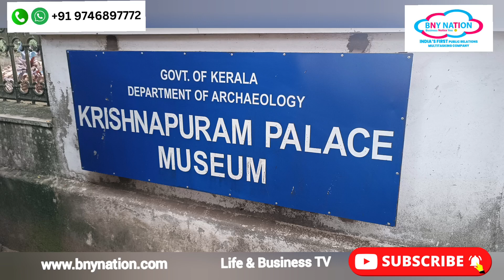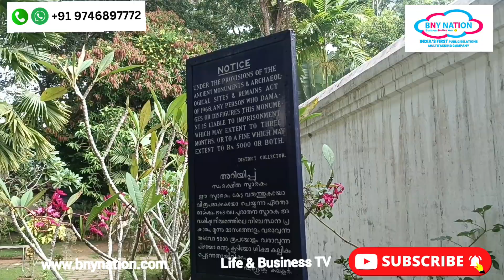കൃഷ്ണപുരം കൊട്ടാരത്തെകുറിച്ച് 6 മിനിറ്റിനുള്ളിൽ അറിയാം | Krishnapuram Palace|18th Century Palace 🐎✌️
"Beautiful Krishnapuram Palace is the asset of India"

The Krishnapuram Palace was built in the 18th Century by Anizham Thirunal Marthanda Varma the Travancore Kingdom.

          The palace is maintained by the Kerala State Department of Archaelogy.

Holiday at Krishnapuram Palace
We are at Krishnapuram Palace
Family Time at Krishnapuram Palace
Gajendra Moksha mural Palace
Largest mural Kerala Palace
Travancore Anchal Palace
Marthanda Varma Kayamkulam Palace
Sanskrit Bible Palace

BNY Special Holiday Packages Domestic & International !

BNY Hotels ! BNY Resorts! BNY Houseboats !

Kerala Special Packages | Destinations Weddings | Honeymoon Packages | Special Events | Houseboats |Customised Packages - Contact BNY Nation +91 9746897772

Explore your dream destination with us❤️
01 Bedroom to 10 Bedroom Houseboats
Deluxe, Premium, Luxury & Ultra Luxury Houseboats available

Contact Now !